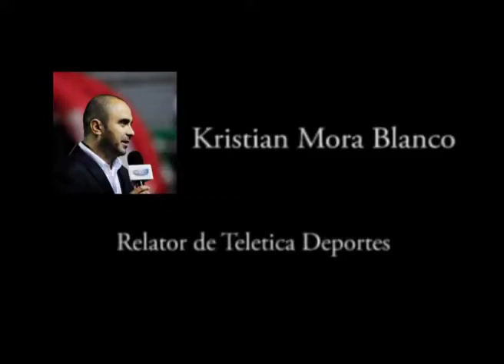Kristian Mora relator de Costa Rica 480p